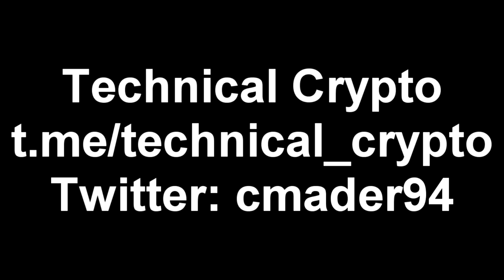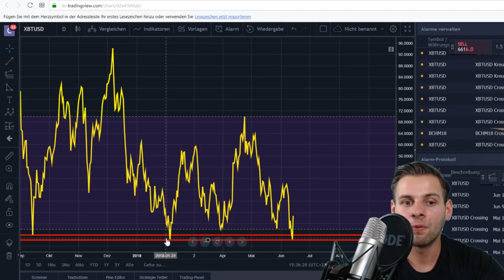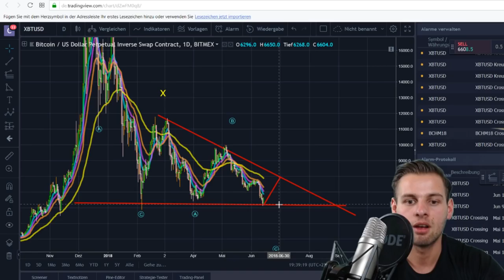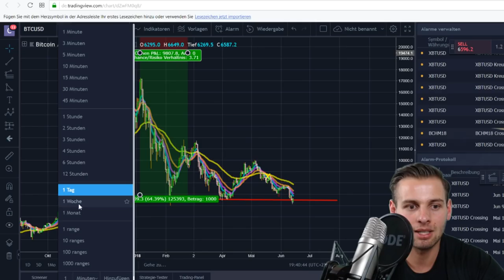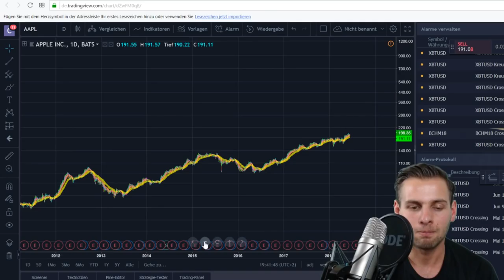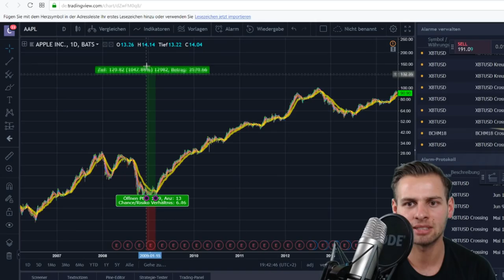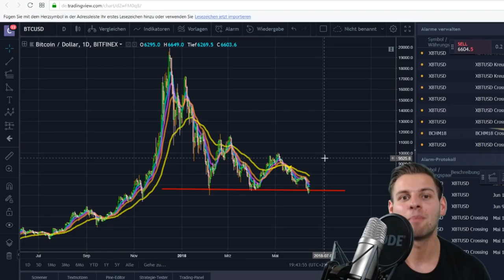BITCOIN PUMPT 600$! - Situation (noch) bearish!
Bitcoin pumpt seit gestern knapp 600$, warum ihr trotzdem aufpassen solltet.